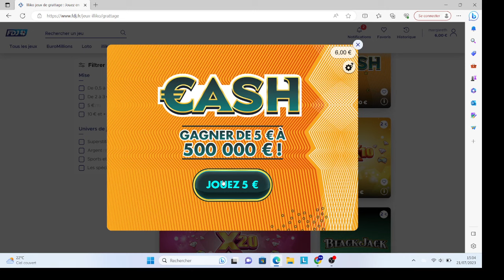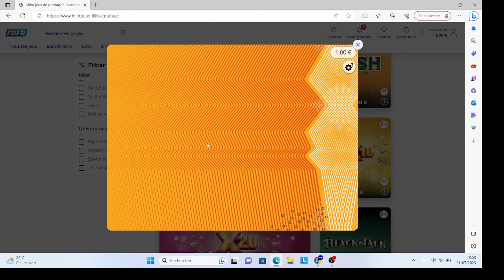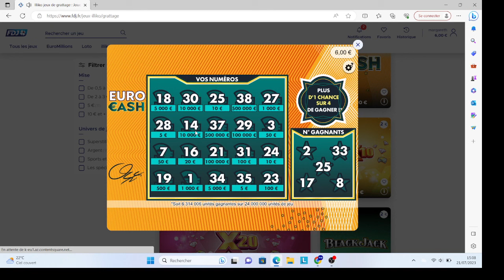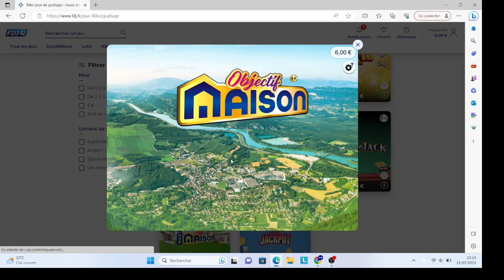fdj5ticket JEU EN LIGNE GRATTAGE FDJ ILLIKO 🍀🍀💯♥️💪💯🔥🔥🥰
Bienvenue sur ma chaîne de grattage FDJ ! Dans cette vidéo, nous partons à la recherche de la chance en grattant quelques tickets de la Française des Jeux. Préparez-vous pour des moments de suspense, d'excitation et peut-être même de grosses surprises !

Cliquez sur la cloche 🔔 pour recevoir les notifications dès leur sortie !

Au programme de cette vidéo :

00:00 - Introduction : Présentation des tickets et des règles du jeu.
02:15 - Premier ticket : Découvrons ensemble ce que la chance nous réserve !
05:42 - Deuxième ticket : Les surprises ne font que commencer !
09:20 - Troisième ticket : Serons-nous les heureux gagnants ?
12:55 - Moment de vérité : Les résultats des grattages !
15:30 - Conclusion : Bilan de nos gains et annonce du prochain grattage FDJ à venir.

📢 Partagez cette vidéo avec vos amis pour qu'ils puissent vivre l'expérience du grattage FDJ avec nous !

Instagram : [Insérez votre lien Instagram ici]
Facebook : [Insérez votre lien Facebook ici]
Twitter : [Insérez votre lien Twitter ici]

Merci de nous rejoindre dans cette aventure de grattage FDJ ! Bonne chance à tous et à très bientôt pour de nouvelles vidéos de grattage et